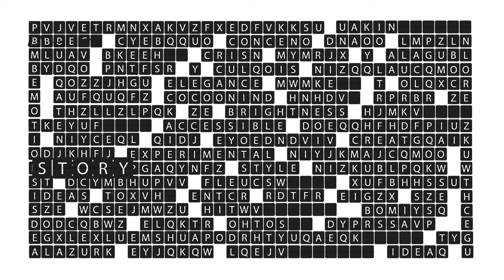KEYWORDS FOR DESIGN | Arclinea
Attraverso un racconto per parole chiave, Marillina Fortuna, Marketing and Communication di Arclinea, svela anima e significati delle straordinarie novità presentate in occasione del Salone del Mobile e della visione di Arclinea per il 2018.